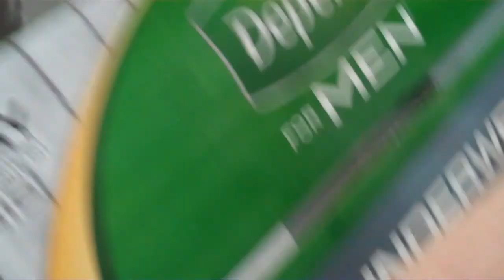capture (8.31.13)day 66